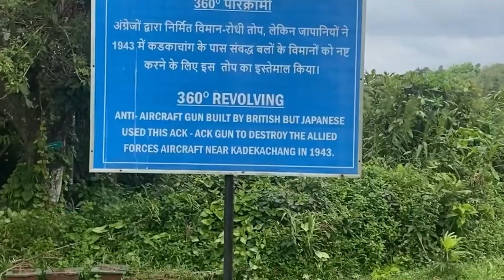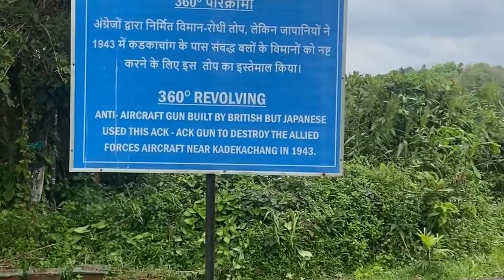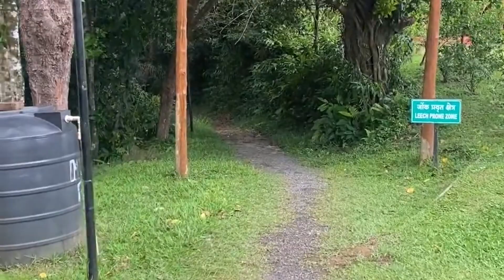Mount Harriet | Mount Manipur National Park | Andaman | Third-highest peak in the Andaman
Mount Harriet National Park, officially renamed as Mount Manipur National Park, is a national park located in the Andaman and Nicobar Islands union territory of India. The park, established in 1969, covers about 4.62 km2 (18.00 mi2). Mount Manipur (Mount Harriet) (383 metres (1,257 ft)), which is a part of the park, is the third-highest peak in the Andaman and Nicobar archipelago next to Saddle Peak (732 metres (2,402 ft)) in North Andaman and Mount Thullier (568 metres (1,864 ft)) in Great Nicobar.

The park is named in commemoration of Harriet C. Tytler, the second wife of Robert Christopher Tytler, a British army officer, an administrator, naturalist and photographer, who was appointed Superintendent of the Convict Settlement at Port Blair in the Andamans from April 1862 to February 1864. Harriet is remembered for her work in documenting the monuments of Delhi and for her notes at the time of the Revolt of 1857 in India.

The park's well-known faunal species are Andaman wild pigs (an endangered species), saltwater crocodiles, turtles and robber crabs. The park is also a butterfly hotspot. The picture on the back side of ₹ 20 banknote has been taken at the park.